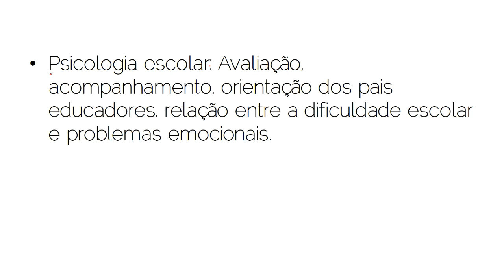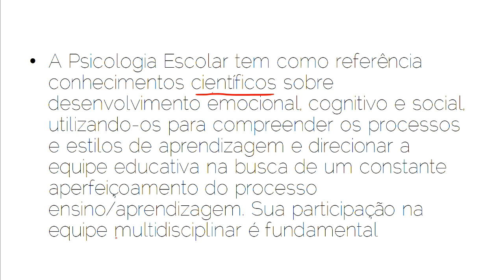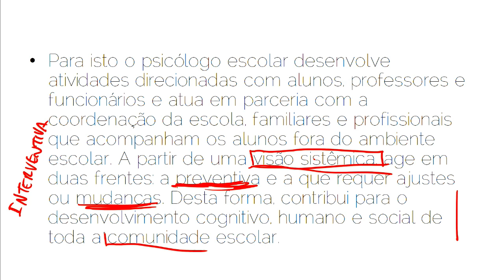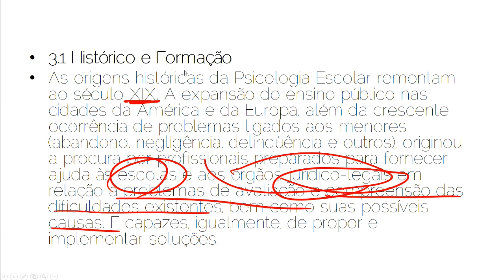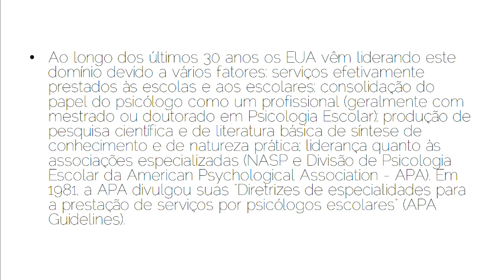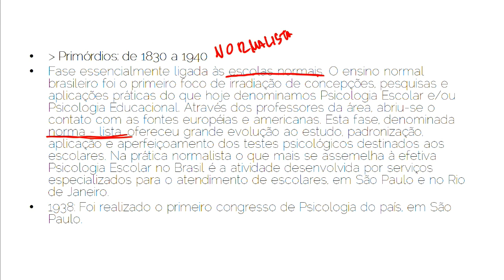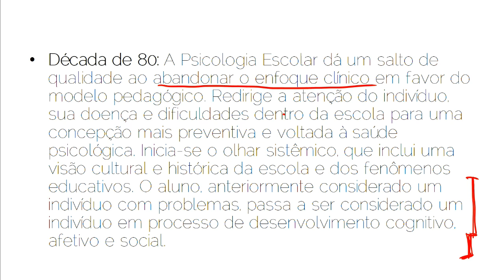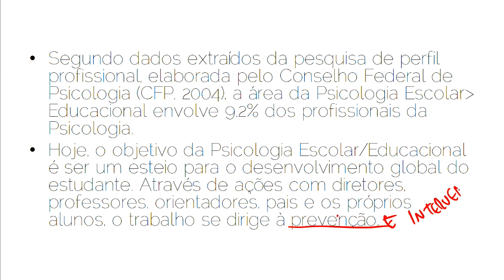Manual de Psicologia Escolar Parte 1